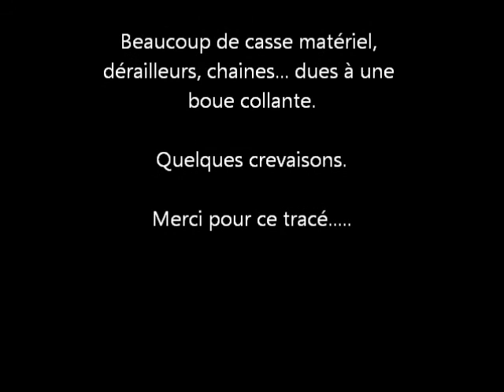Sortie du 18 septembre 2011